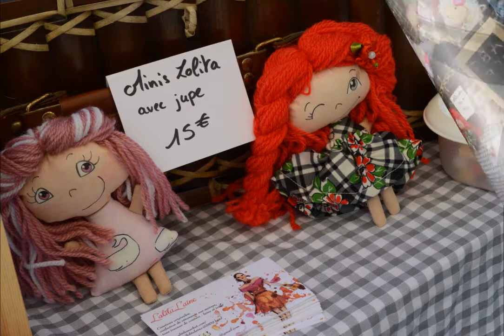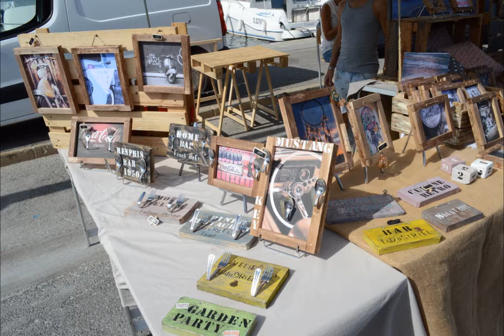Ricaines du Var 16ème Edition Le Brusc 2014 - Interview Jean René Douchet - 720p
Ricaines du Var 16ème Edition Le Brusc 2014 - Interview Jean René Douchet
Le Brusc (Var) - 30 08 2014
Interview Jean René Douchet